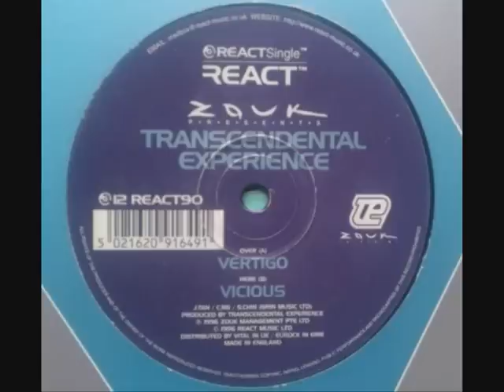Zouk Presents Transcendental Experience Vicious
Zouk Presents Transcendental Experience ‎-- Vertigo / Vicious
Label:
React -- 12 REACT 90
Format:
Vinyl, 12"
Country:
UK
Released:
1996
Genre:
Electronic
Style:
Trance